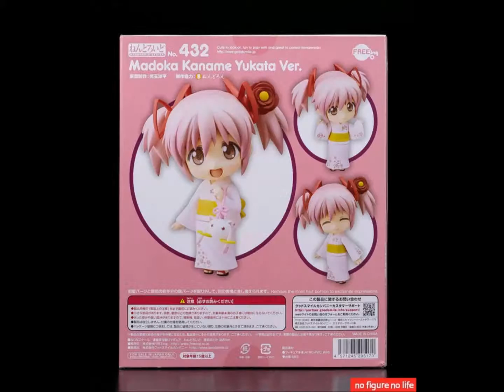Good Smile Puella Magi Madoka Magica The Movie: Madoka Kaname Nendoroid (Yukata Version)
Really nice! And come really fast! Was a perfect gif for my little sister! :D